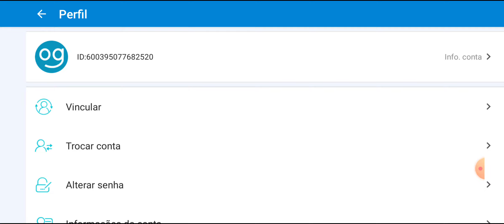⭐NOVO PRE PATCH NOTE VAI TRAZER NOVO CAPÍTULO + NOVO PASSE DE TEMPORADA! - BLEACH IMMORTAL SOUL#626⭐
O novo pre-patch chegou e vamos ter bastante novidades chegando amanhã no game e se você quer ficar por dentro de todas assista o vídeo até o final para não perder nenhuma novidade!!!

🔥CANAIS PARCEIROS🔥

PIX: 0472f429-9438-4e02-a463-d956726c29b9